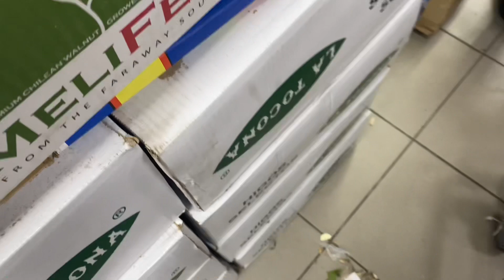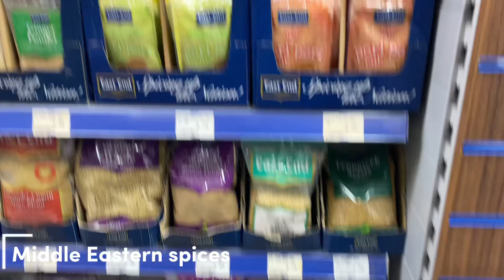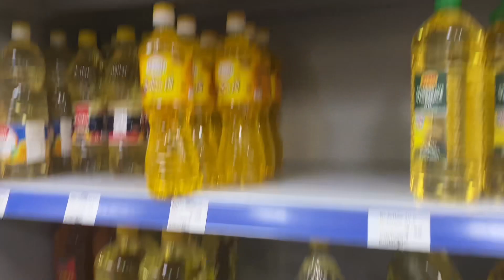Azaban supermarket Leeds ( Turkish and Middle Eastern supermarket )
Amazing turkish and Middle Eastern super market in Leeds, I highly recommend it